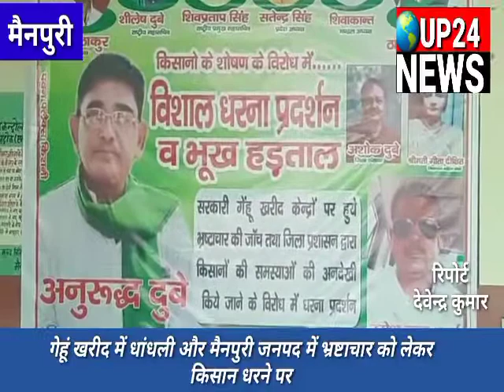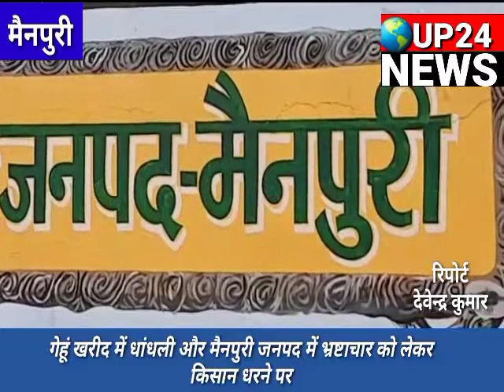मैनपुरी। गेहूं खरीद में धांधली और मैनपुरी जनपद में भ्रष्टाचार को लेकर किसान धरने पर up24news